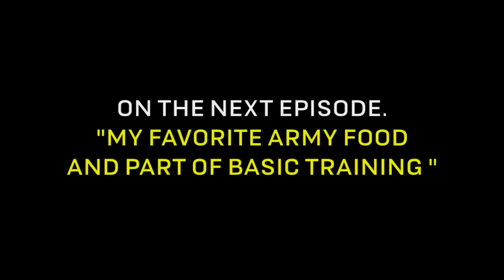Army Basic Training: Wearing the Uniform (Episode 8)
One of the biggest fears USArmy applicants have is their ability to succeed at Basic Combat Training. It's important for new trainees to remember that the USArmy wants them to succeed.

In this episode, USAREC Recruiter Staff Sgt. Archie Masibay explains the importance of wearing the Army uniform. By wearing the uniform, Soldiers follow the legacy of those who served before them.